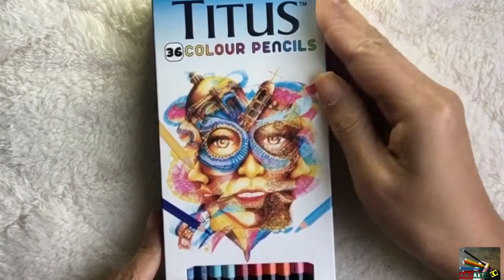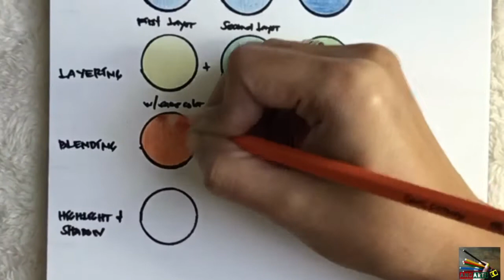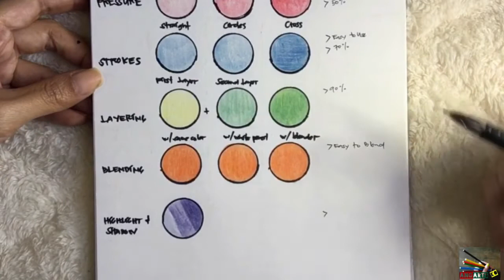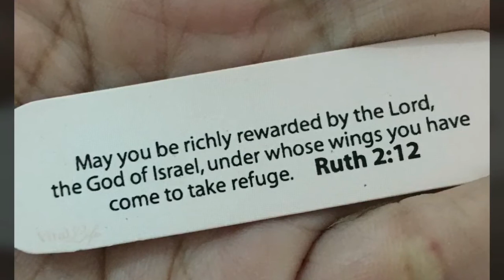#53 | TITUS COLOUR PENCIL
Hello Gingerbreads😃
You can call me Lele or Mrs. Ginger😊

“ANG ARTS KO(tagalog) or MY ART WORK(english)”

Wednesday Review ( TITUS )
Godbless🙏